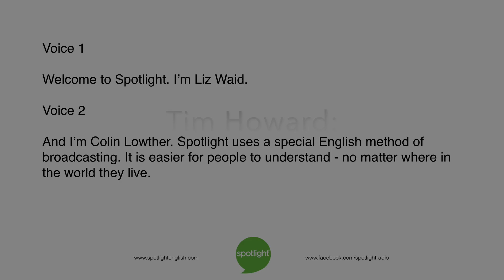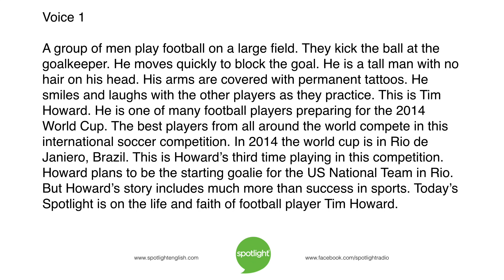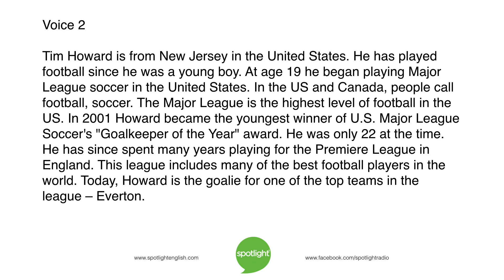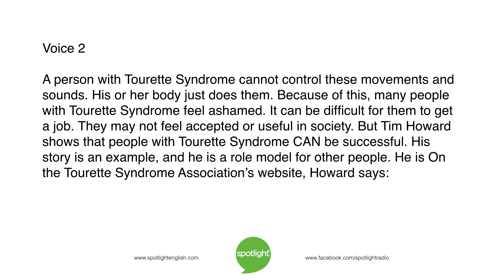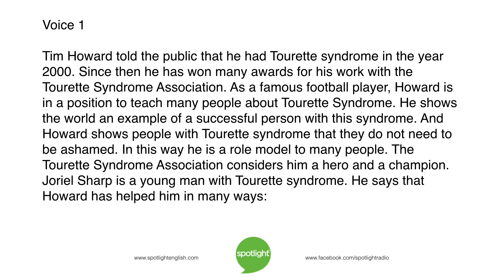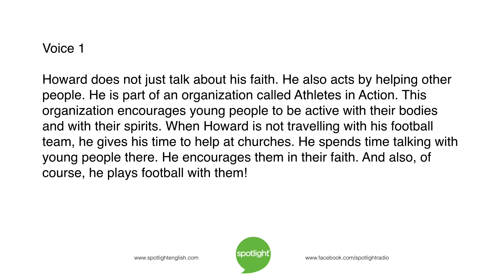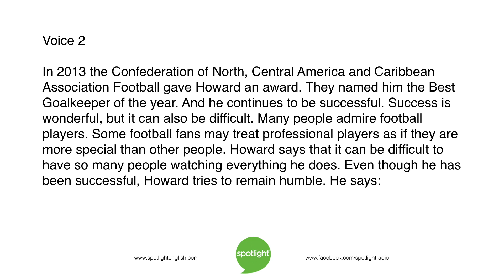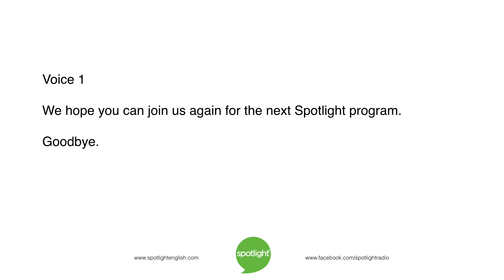Tim Howard: Football Role Model | practice English with Spotlight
Which players do you follow in the World Cup? Liz Waid and Colin Lowther look at Tim Howard. He has become a top football player, despite a difficult condition.